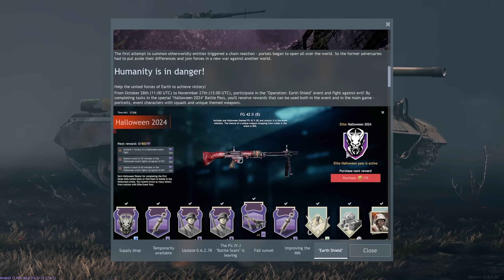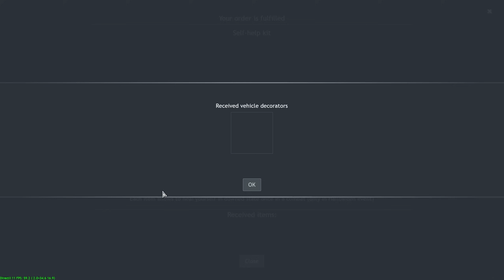Enlisted's Halloween Event Is Absolutely INSANE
Z O M B I E S